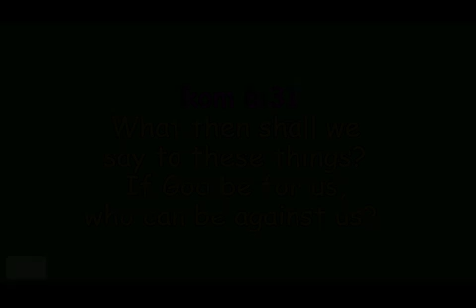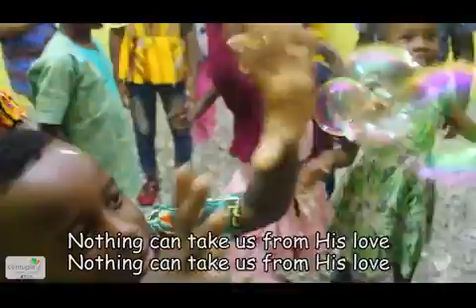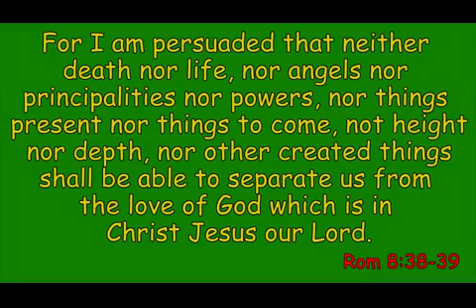Centuple Resource Centre - 'ROMANS 8.'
A Bible - based song for kids by the Centuple kids. Recorded live at Centuple Resource Centre.
Drums-Ewaoluwa Daniel 7yrs.
Piano- Darasimi Samuel 10yrs.
Acoustic guitar- Sisan Edema 10yrs.
Bass guitar- Inioluwa Daniel 10yrs.
Composed by Oluyinka Daniel.